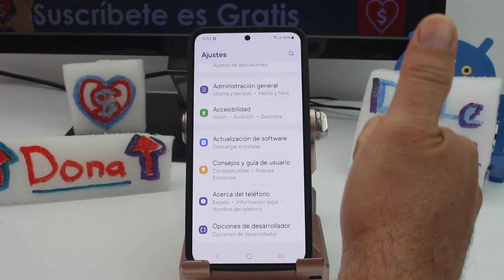porque suena tan pasito mis audifonos bluetooth Samsung Galaxy S24, S24+ & S24 Ultra S25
Qué hacer si mis audifonos Bluetooth se escuchan bajo en Samsung Galaxy S24, S24+ & S24 Ultra S25 Cómo arreglar el sonido de mis audifonos Bluetooth Ajustar el volumen de tus audífonos Bluetooth en Samsung Galaxy S24, S24+ y S24 Ultra: Si tus audífonos Bluetooth suenan muy bajo cuando los usas con tu Samsung Galaxy S24, S24+ o S24 Ultra, hay varios pasos que puedes seguir para solucionar el problema. Primero, asegúrate de que el volumen del dispositivo esté al máximo. Para hacerlo, utiliza los botones de volumen en el costado del teléfono o ajusta el volumen en la configuración rápida deslizando hacia abajo desde la parte superior de la pantalla. A continuación, ve a "Ajustes" y selecciona "Sonidos y vibración". Aquí, verifica que el volumen multimedia esté configurado adecuadamente. También puedes activar la opción de "Sonido Adaptable" en la configuración de sonido para mejorar la calidad de audio. Si esto no resuelve el problema, intenta desvincular y volver a emparejar tus audífonos Bluetooth. Para ello, ve a "Conexiones" en la configuración, selecciona "Bluetooth", encuentra tus audífonos en la lista de dispositivos emparejados, y elige "Desvincular". Luego, vuelve a emparejar los audífonos como lo hiciste originalmente. Si después de estos pasos el problema persiste, verifica si hay actualizaciones de firmware disponibles para tus audífonos y asegúrate de que tu dispositivo Samsung esté actualizado con la última versión del software.

Solucionar el problema del volumen bajo en tus audífonos Bluetooth cuando los usas con tu Samsung Galaxy S24, S24+ o S24 Ultra tiene varias ventajas. En primer lugar, mejorarás tu experiencia auditiva al poder disfrutar de un sonido más claro y fuerte, lo que es crucial para escuchar música, realizar llamadas o ver videos. Además, resolver este problema puede evitar la necesidad de comprar nuevos audífonos, ahorrándote dinero. También puede mejorar tu productividad si dependes de los audífonos para trabajar o estudiar, ya que un sonido adecuado permite una mejor concentración y comprensión. Finalmente, al aprender a ajustar y solucionar problemas de tus dispositivos, te vuelves más autosuficiente y capaz de manejar futuras dificultades tecnológicas con mayor confianza y rapidez.